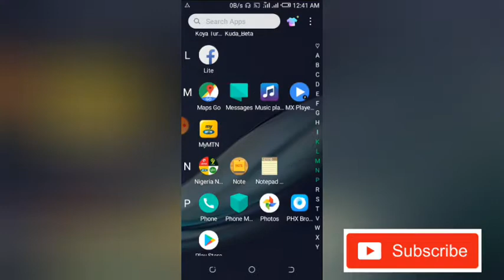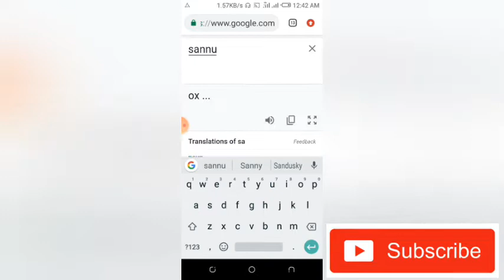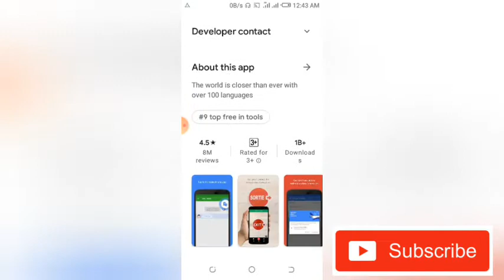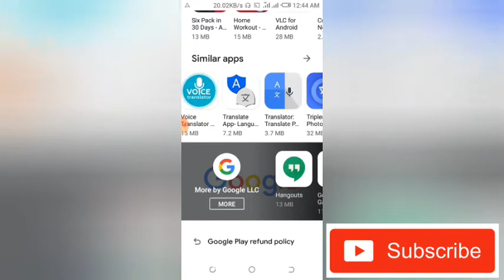hanyuyi biyu da zaka iya amfani da Google translate